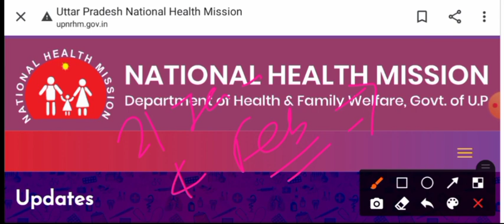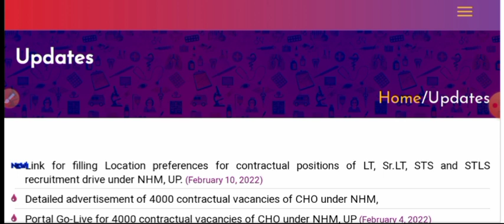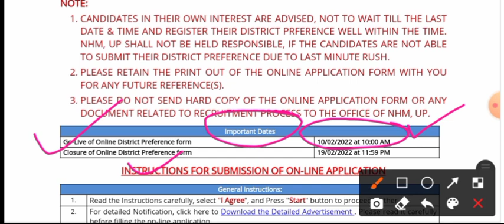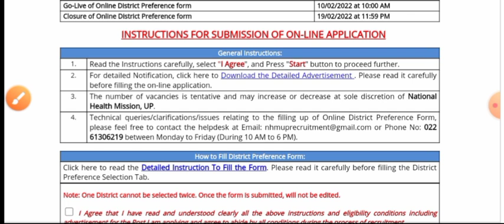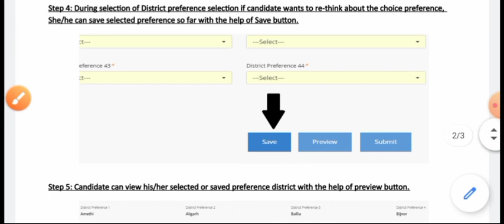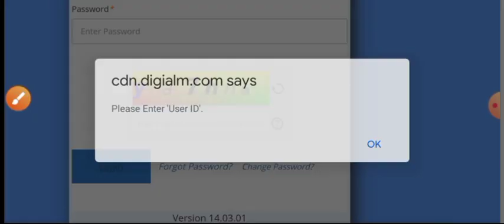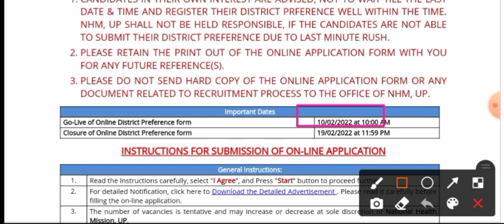UP NHM 2900+ vacancy District Location Preference 2022 Official